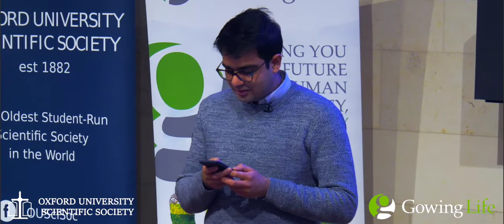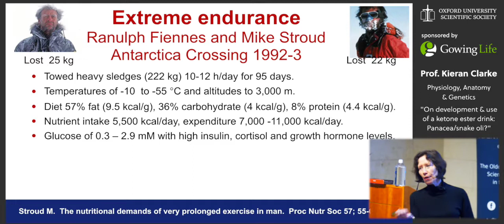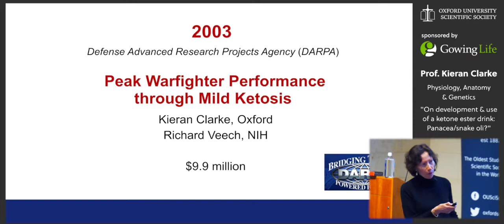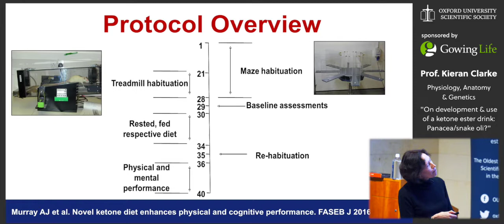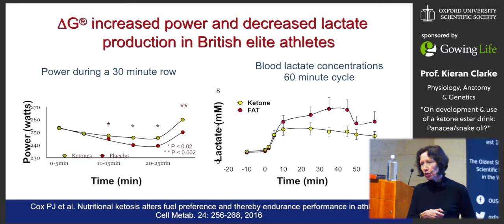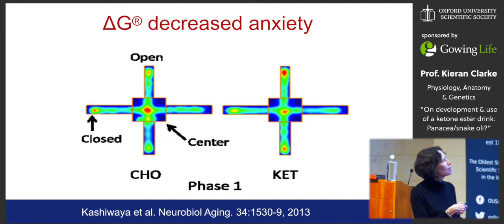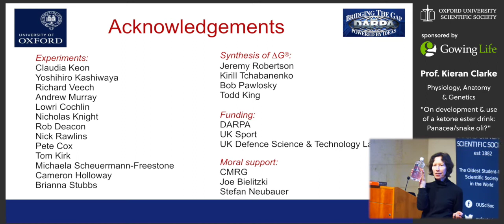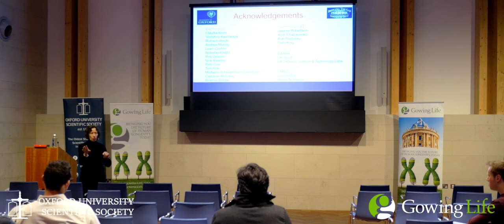Kieran Clarke | On Development & Use of a Ketone Ester Drink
Professor Kieran Clarke has a BSc (Hons) from Flinders University in Adelaide and a PhD in Biochemistry from the University of Queensland in Australia.  Prior to her appointment in Oxford, she worked for the National Research Council of Canada in Ottawa after her postdoctoral fellowship at Harvard University Medical School in Boston.

Professor Clarke joined the Department of Biochemistry at the University of Oxford in 1991. Her research is focussed on how diet alters energy metabolism in human heart, brain and skeletal muscle. Specifically, her interest in physical performance and cognitive function has led to the development of a fourth food group, a ketone ester called ΔG®, that improves endurance performance in athletes and could be used for the management of common metabolic diseases, such as type 2 diabetes, heart failure and Alzheimer’s disease.

Human and animal studies have suggested that an increase in ketone metabolism may be beneficial in many circumstances, from endurance sports to neurological diseases. In 2003, we invented a new food group based on ketone metabolism, a ketone ester, (R)-3-hydroxybutyl (R)-3-hydroxybutyrate, that we called ΔG®. ΔG® directly raises circulating D-β-hydroxybutyrate levels, thereby overcoming the need for fasting or a ketogenic diet. In fact, a single ΔG® drink can raise circulating ketone levels to those found after several days of fasting and levels remain elevated for several hours following a drink.

Want to join our rapidly growing research team?

At Gowing Life we analyse the latest breakthroughs in ageing and longevity, with the sole aim to help you make the best decisions to maximise your healthy lifespan.